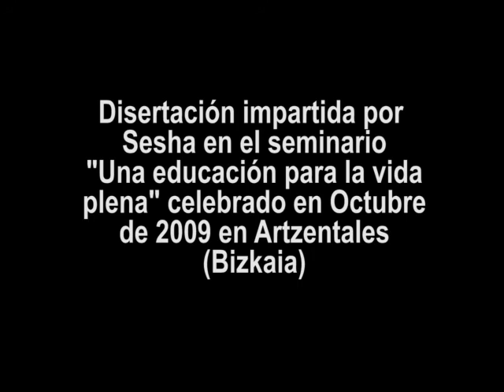Respuesta natural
Sesha diserta sobre diferentes aspectos de la educación de la mente y su atención al continuo acontecer.
Disertación impartida por Sesha en el seminario "Una educación para la vida plena" celebrado en Artzentales (Bizkaia) en octubre de 2009.